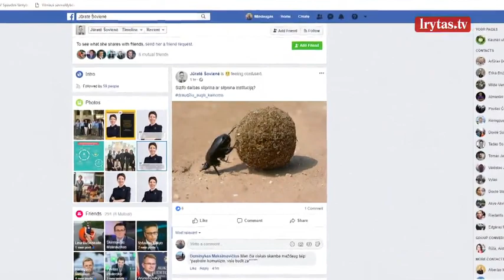Valdžia brandina interneto portalo idėją – ketina viešinti antkainius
Stojus į kovą prieš aukštas maisto kainas, valdžia brandina internetinio portalo idėją, kuriame būtų skelbiama kiek kokia prekė kainuoja didžiuosiuose prekybos centruose. Taip esą žmonės galėtų matyti kur apsipirkti pigiau, o verslininkus neva tai paskatintų sąžiningiau konkuruoti ir mažinti kainas. Prekybininkai kol kas į tai žvelgia atsargiai, nors valdžia nori viešinti ir jų antkainius.